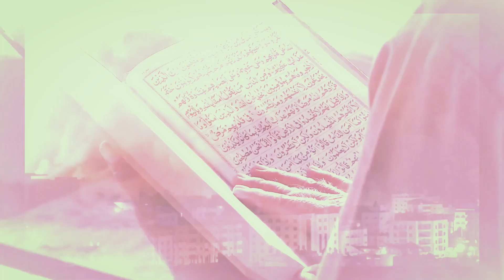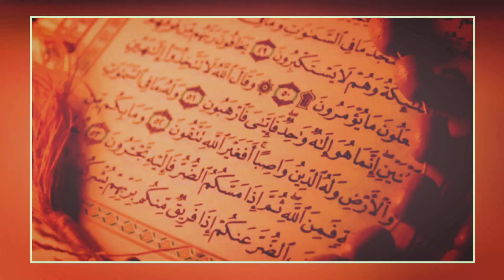Us Anchor Got Angry On Israel II Luxury Diary